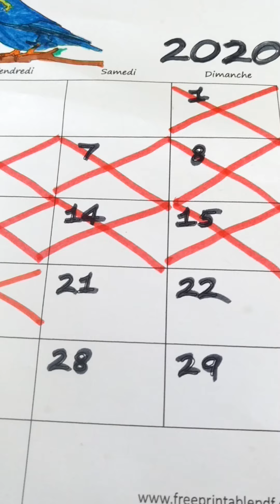c'est le printemps chez Petit Loup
Petit loup présente le Printemps dans sa classe